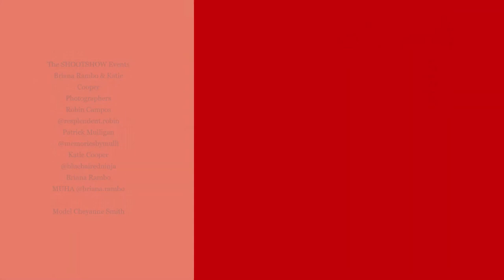Countess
The SHOOTSHOW Events
Briana Rambo & Katie Cooper
Photographers
Robin Campos  @resplendent.robin
Patrick Mulligan @memoriesbymulli
Katie Cooper @bluehairedninja
Briana Rambo
MUHA @briana.rambo

Model Cheyanne Smith